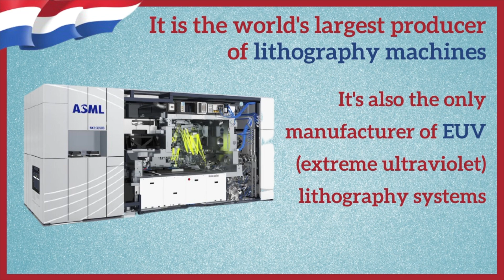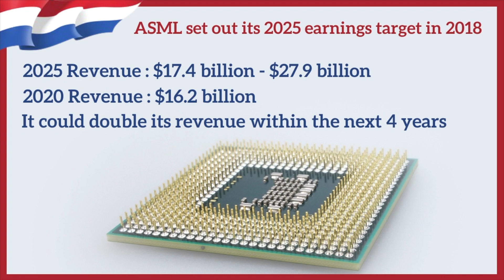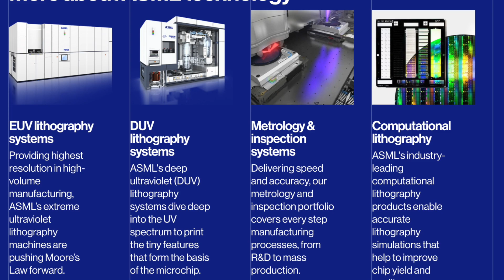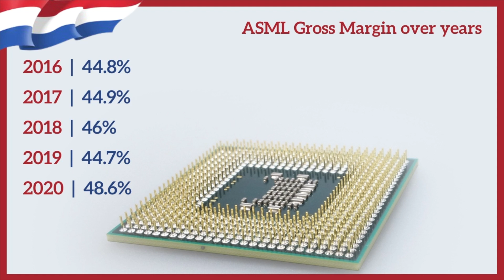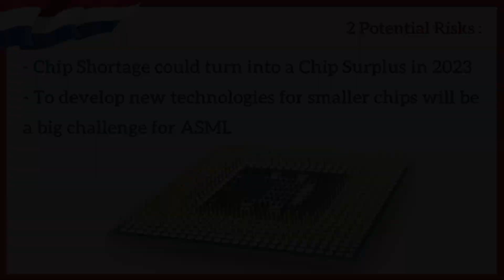Why ASML? Why not Canon, Nikon, NuFlare Technology, Onto Innovations or Veeco Instrument?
ASML - King of Lithography Machines. Why investors love ASML stock/shares?

Reference :
Video Footages  : ASML YouTube Channel
Images : Vecteezy and Pexels